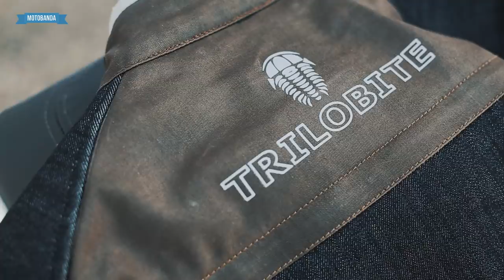Kurtka Turystyczna Wzmacniana Jeansem? Trilobite 1892 Rally + jeansy Probut X-Factor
Podczas długoterminowego testu Harley-Davidson Street Rod 750 sprawdziliśmy komplet od Trilobite. Na komplet złożyła się oryginalna kurtka Trilobite 1892 Rally, oraz jeansy Trilobite Probut X-Factor 1663. Na czym polega ich nieszablonowość? Zobaczcie materiał!

Trilobite 1892 Rally to kurtka tekstylna, której partie zostały wzmocnione specjalnie spreparowanym denimem. Poducent zastosował tu rozwiązania znane z kurtek turystycznych i zaadaptował je do wymagań turystów motocyklowych, którzy poza praktycznością cenią również unikatowy wygląd. W ciemno-brązowym kolorze ta kurtka przentuje się naprawdę oryginalnie. A jak się sprawdzi na motocyklu?

Trilobite Probut X-Factor 1663 to jeansy motocyklowe stworzone z myślą o długich trasach i zmiennych warunkach atmosferycznych. Membrana wodoodporna w jeansach motocyklowych? Tak - pierwszy raz spotkaliśmy się z takimi spodniami. Dodajmy do tego wierzchnią warstwę z Cordury, wentylację i zaawansowane ochraniacze, a okaże się, że Probut X-Factor to odzież niemal wyczynowa.